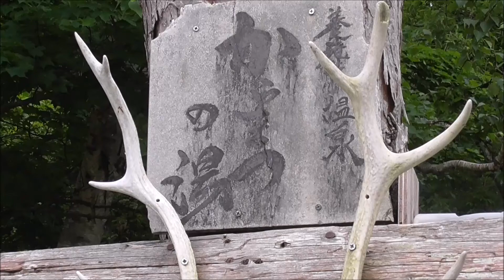からまつの湯 北海道 中標津町 養老牛 50日間 車中泊 北海道一周の旅2020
秘湯　中標津町　養老牛　無料天然混浴温泉　からまつの湯です。

アイシスで行く　50日間　車中泊　北海道一周の旅　 NO.219
北海道上陸、21日目。
2020年7月4日（土）晴